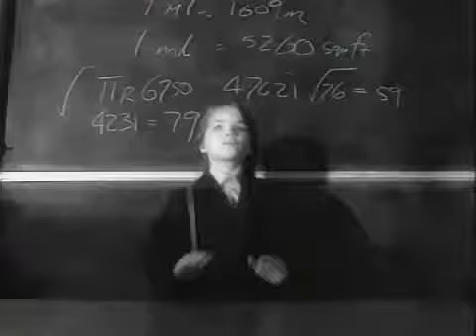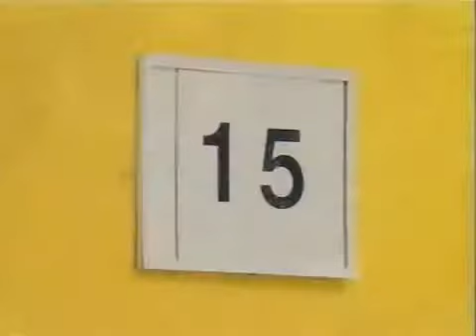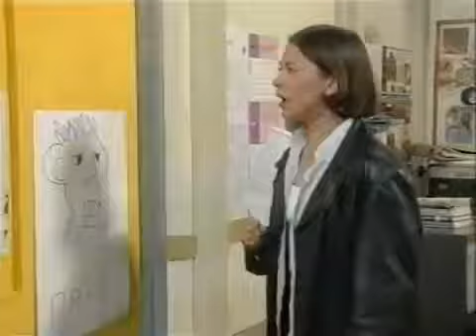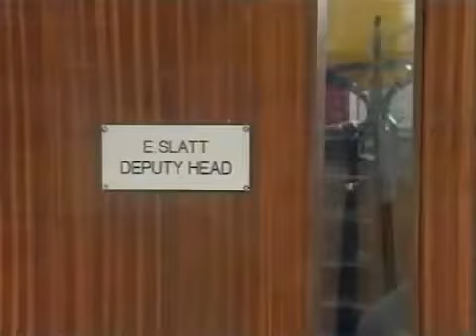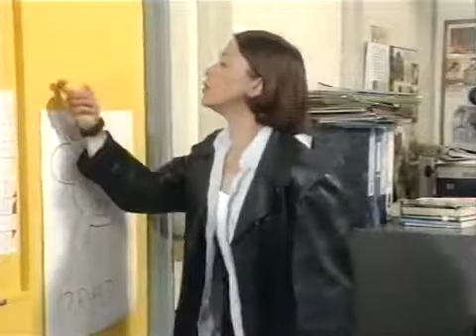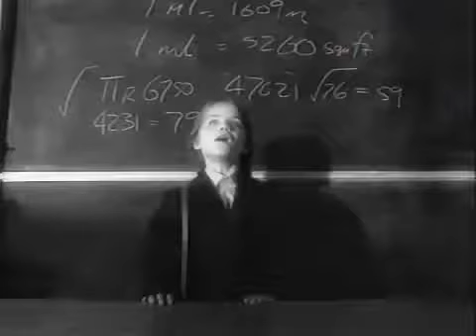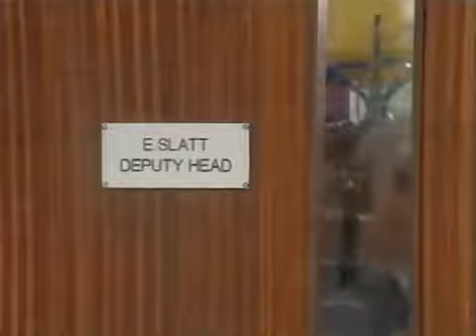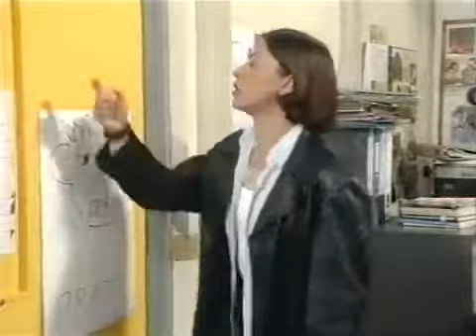Chalk 1997 S01E01 Suzy Arrives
It's Suzy's first day as a teacher but none of her training has prepared her to cope with Galfast High School. She soon encounters Eric Slatt, the incompetent yet.

Chalk 1997 S01E01 Suzy Arrives Chalk 1997 S01E01 Suzy Arrives Chalk 1997 S01E01 Suzy Arrives.

It's Suzy's first day as a teacher but none of her training has prepared her to cope with Galfast High School. She soon encounters Eric Slatt, the incompetent yet. Chalk 1997 S01E01 Suzy.

BBC Comedy series from 1997 set in the fictional dysfunctional Galfast High School. (C) BBC 1996.